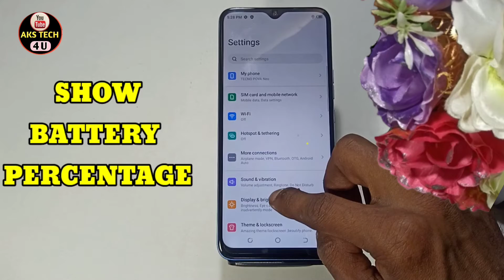How To Show Battery Percentage in Tecno Spark 8 Pro | Spark 8 Pro में Battery Percentage Show करें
Hello Friends
How To Show Battery Percentage in Tecno Spark 8 Pro | Tecno Spark 8 Pro Battery Percentage Show कैसे करें

AksTech4u,battery percentage show in Tecno Spark 8 Pro,battery percentage Tecno Spark 8 Pro,Tecno Spark 8 Pro battery percentage setting,
Tecno Spark 8 Pro battery percentage show,how to show battery percentage on Tecno Spark 8 Pro,
Tecno Spark 8 Pro battery percentage show kaise kare,Tecno Spark 8 Pro show battery percentage in hindi,
Tecno Spark 8 Pro show battery percentage on Tecno Spark 8 Pro,show battery percentage on Tecno Spark 8 Pro,
how to show battery percentage in Tecno Spark 8 Pro